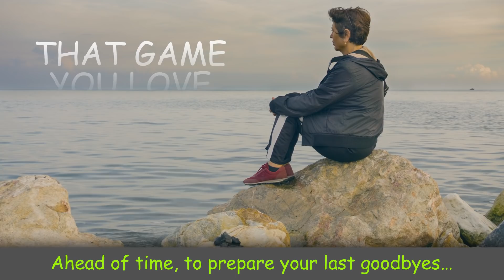Xbox Game Pass - Leaving Soon [Official Music Video] [with lyrics]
(WARNING: EMOTIONAL!!) This video will teach you how to check what games are leaving the service.

Silver lining: if you end up buying the game before it leaves, you'll get a discount for being an Xbox Game Pass member.

With Xbox Game Pass, you can get access to over 100 high-quality games on Xbox One & PC.

*Monthly subscription required; continues until cancelled. Game selection varies over time.